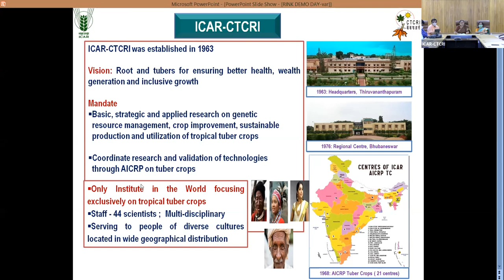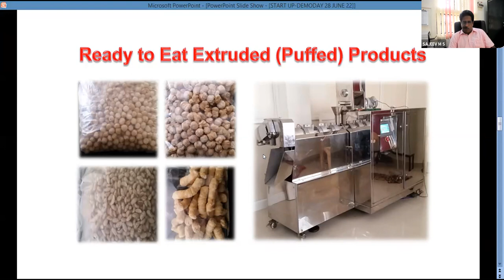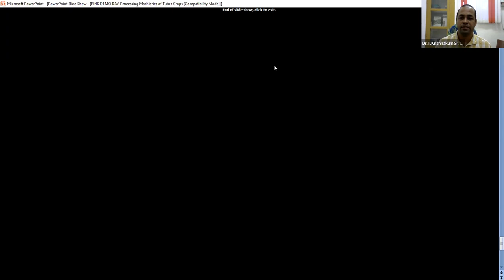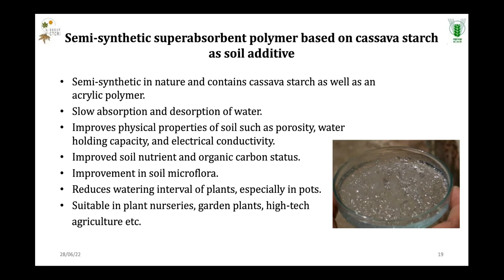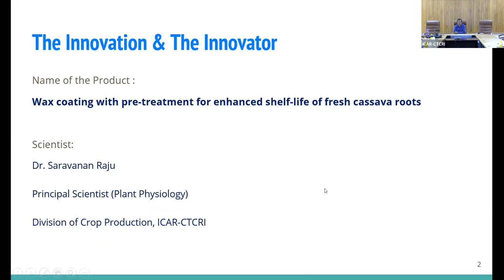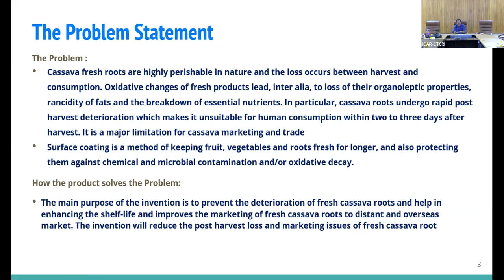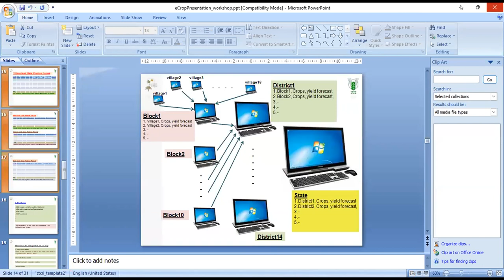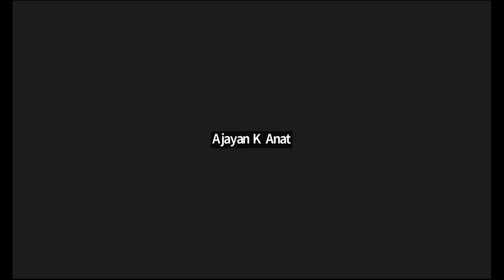RINK DEMO DAY - CENTRAL TUBER CROPS RESEARCH INSTITUTE (CTCRI)